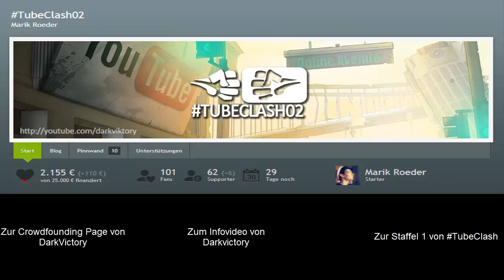Infos zu TubeClash02 von